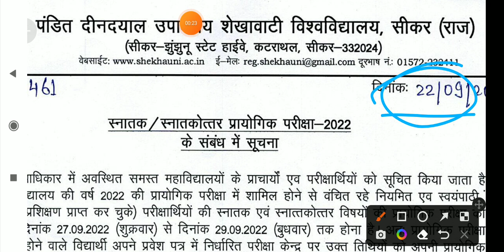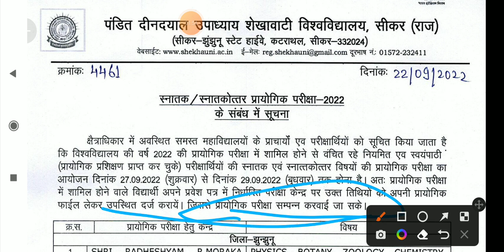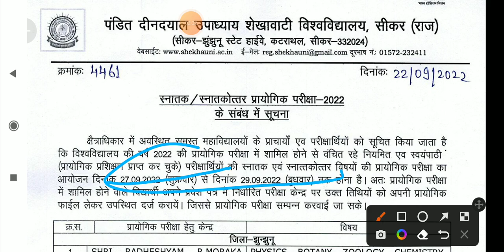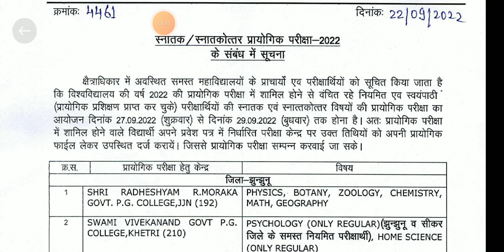Pratical Exam 2022 | जिन्होंने फाइल जमा नहीं करवाई वो ध्यान दें ! UG & PG Practical File Date PDUSU